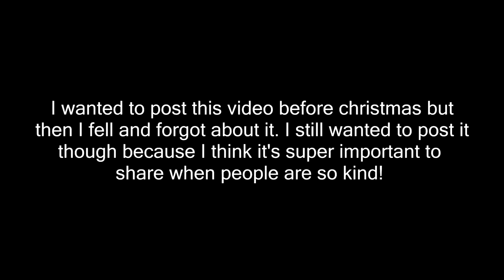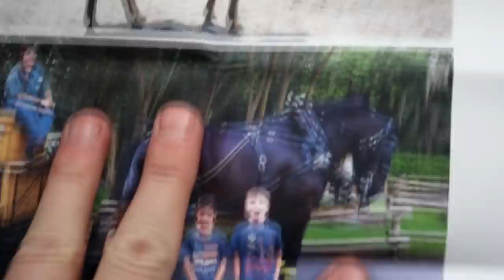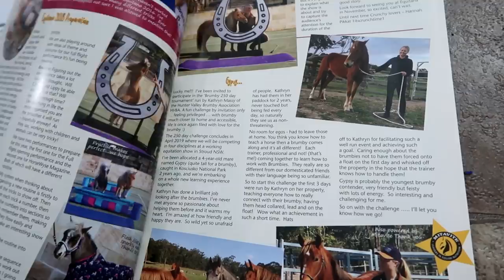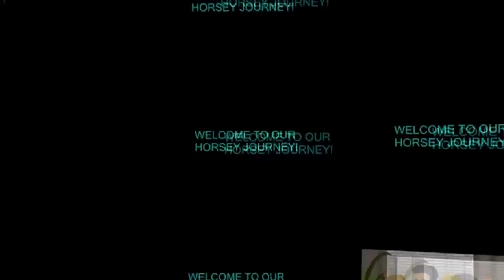LOST FOOTAGE FROM BEFORE MY FALL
DaybyDayVlogs
110 North Front Street - A3,
Suite #213
Belleville, Ontario, K8P 0A6
Canada